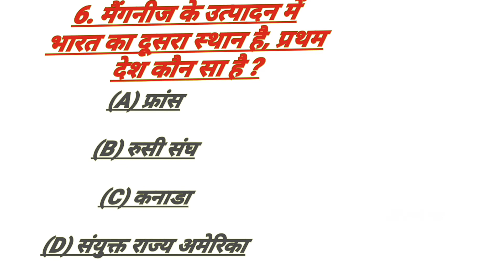जीके क्वेश्चन | जनरल नॉलेज क्वेश्चन | जीके क्वेश्चन आंसर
GK Question - GK Question In Hindi - Hindi GK Question